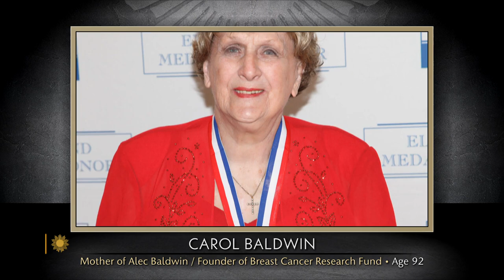Passage: In memoriam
"Sunday Morning" remembers some of the notable figures who left us this week, including actor Ray Liotta, remembered for the films "Field of Dreams" and "Goodfellas."